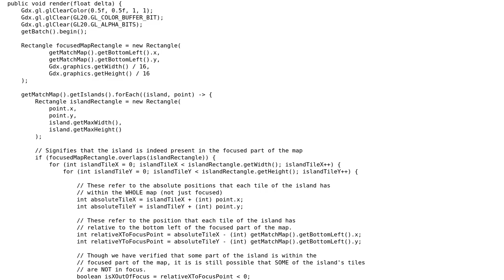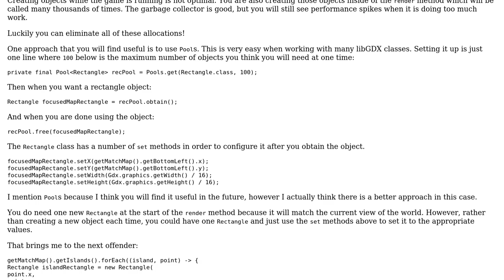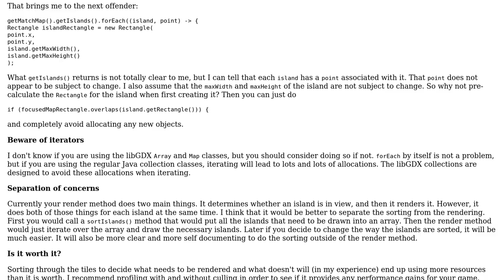Code Review: Draw the tiles of the islands that are within bounds, using LibGDX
With thanks & praise to God, and with thanks to the many people who have made this project possible! | Content (except music & images) licensed under CC BY-SA | Music | Images & others | With thanks to user Mario Ishac user bazola user 200_success and the Stack Exchange Network Trademarks are property of their respective owners. You are responsible for your own actions.